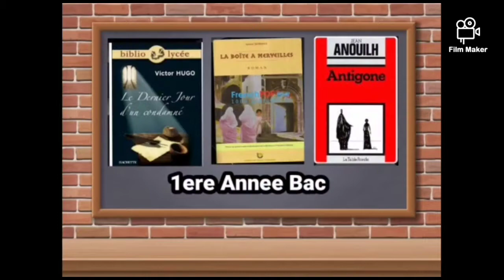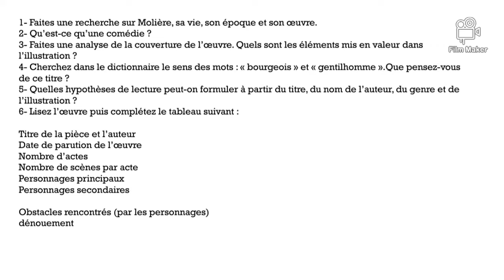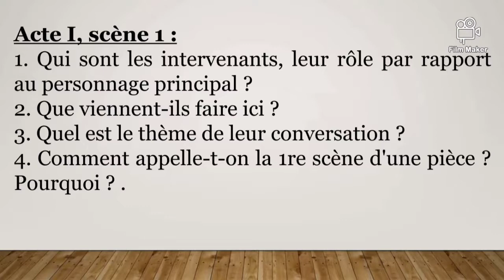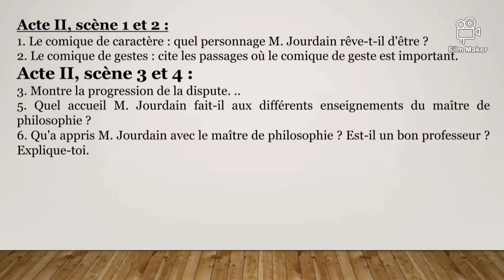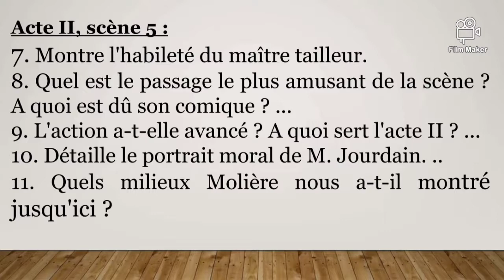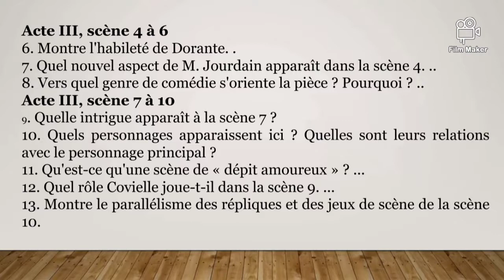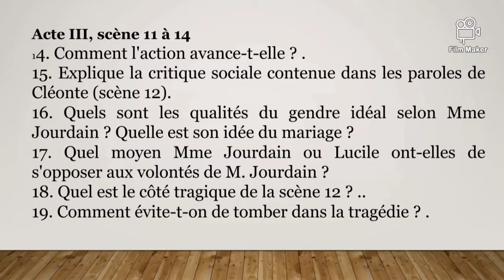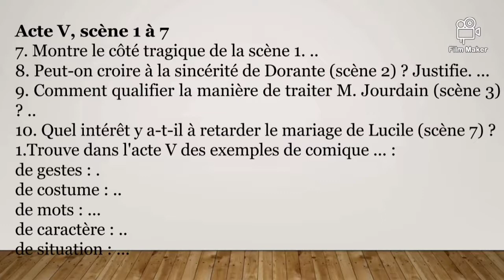LE BOURGEOIS GENTILHOMME /QUESTIONNAIRE